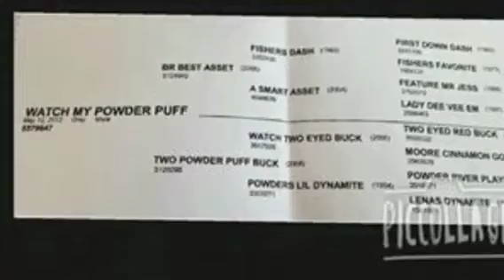Watch My Powder Puff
3 yr old Futurity prospect